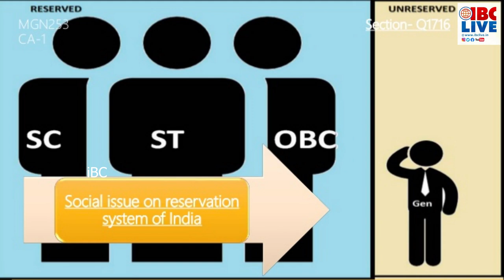IBC 20 20 News Bullettin 28 08 20 Friday